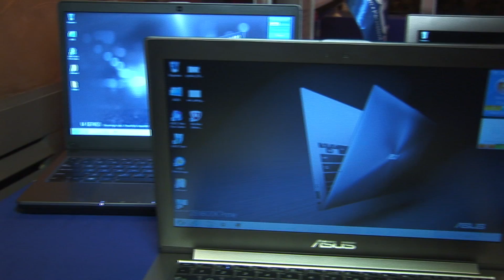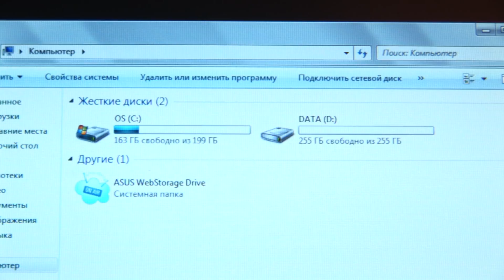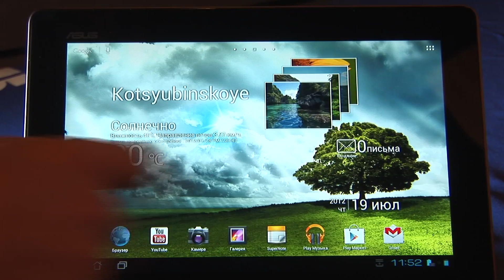ТехноПарк: Asus - ультрабуки і планшети нового покоління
Asus - ультрабуки Zenbook і планшети нового покоління